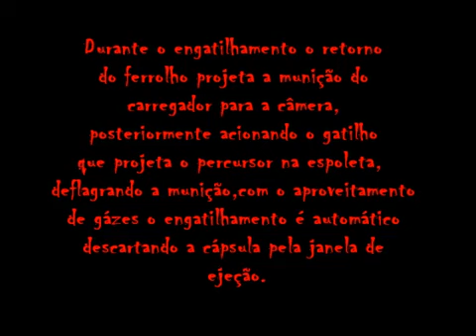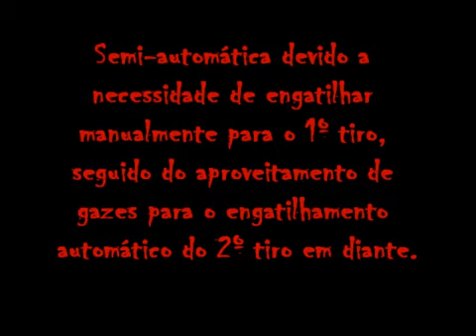O FUNCIONAMENTO DE UMA PISTOLA AUTOMÁTICA ( NEIL BEZERRA )